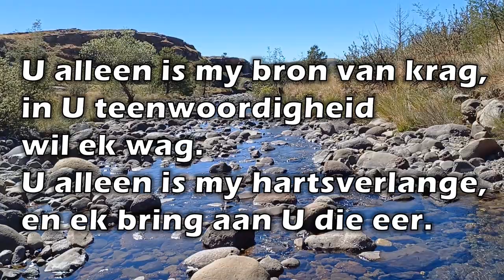Soos 'n wildsbok.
Uit die Woord - Digitaal.